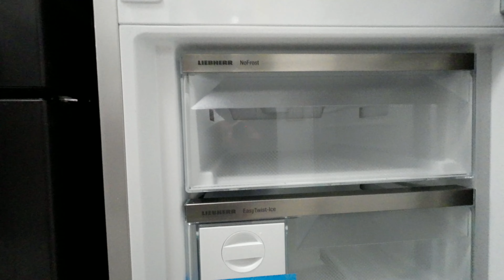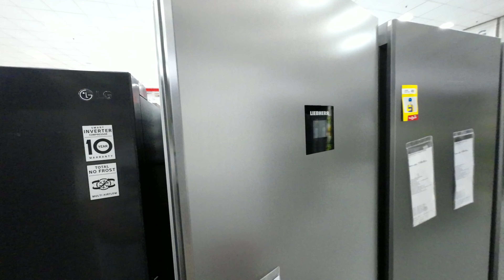Liebherr CNsfd 5733